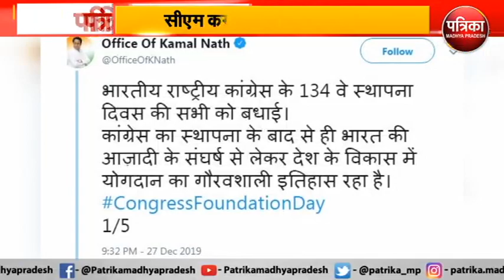कांग्रेस का 134वां स्थापना दिवस, CM KAMALNATH ने दी बधाई